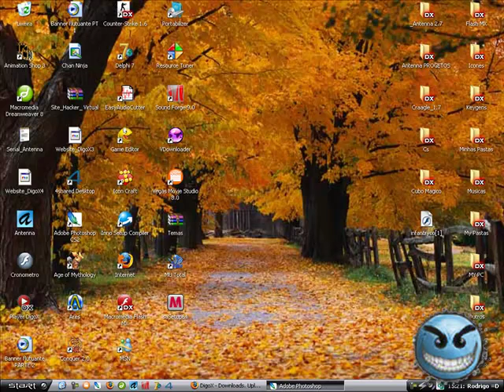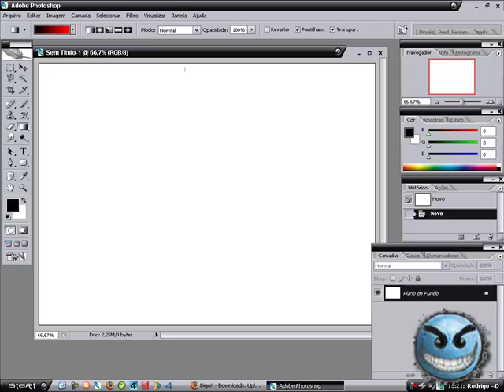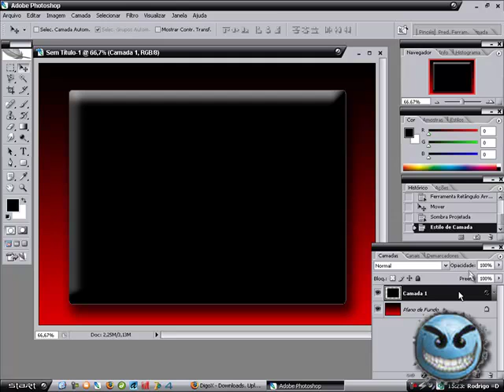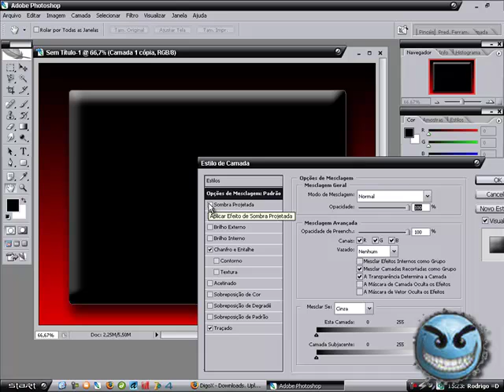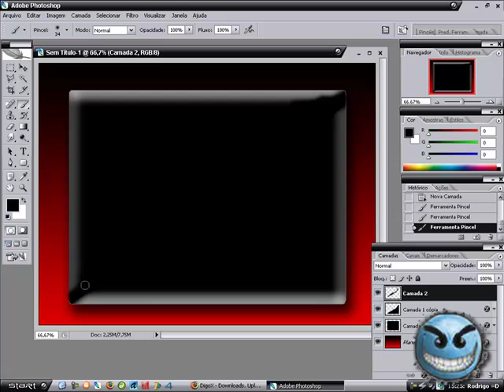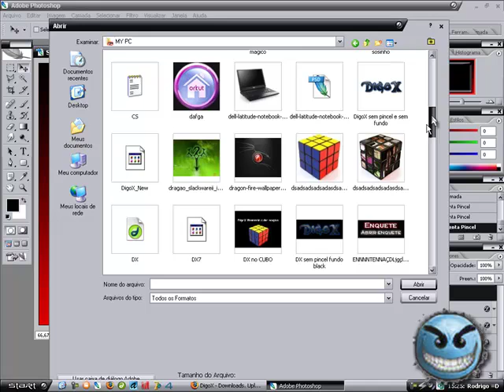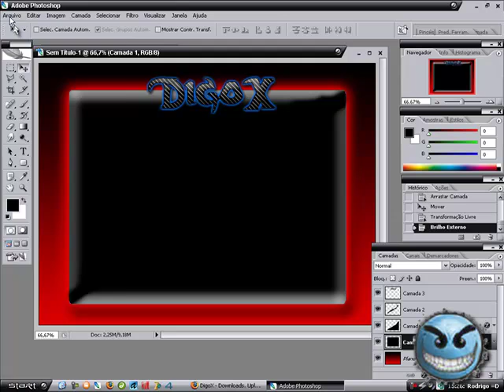Criando um layout para seu site ==